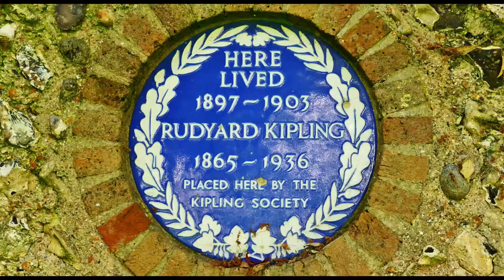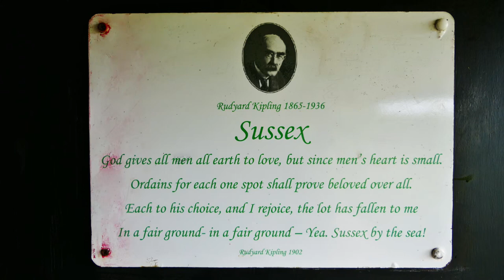Rottingdean, revisited.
"On the South Coast of England, Rottingdean is close to Brighton, and boasts it’s own charming seafront, village green, and bustling high street – as well as a famous windmill. The South Downs are also on the doorstep.